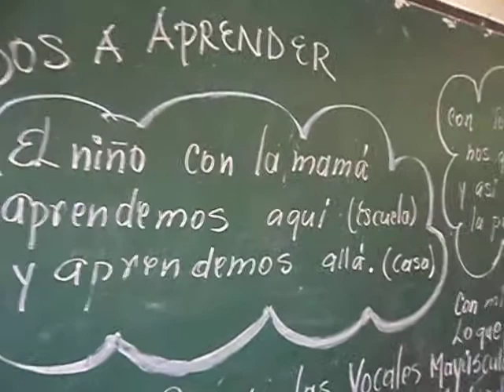EXPERIENCIA DE LECTURA CON PADRES PNLE EN EL CER SAN VICENTE, COCORNÁ